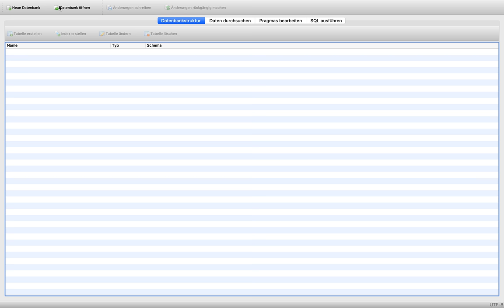Volltext Suche mit AmiKo Datenbank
Suche in der Amiko Datenbank nach Wortstamm, z.B. "genetisch" in allen Fachinfo Kapiteln.